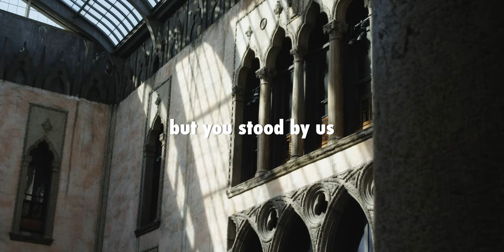Happy Holidays from the Gardner!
From all of us at the Isabella Stewart Gardner Museum, we wish you a happy holiday season and joyous new year.